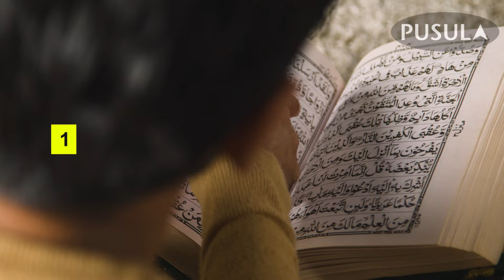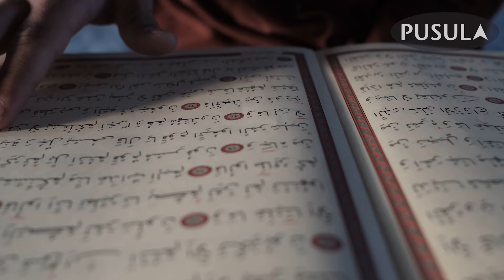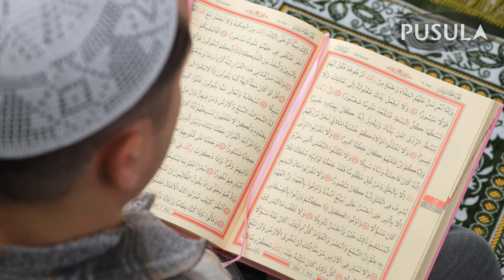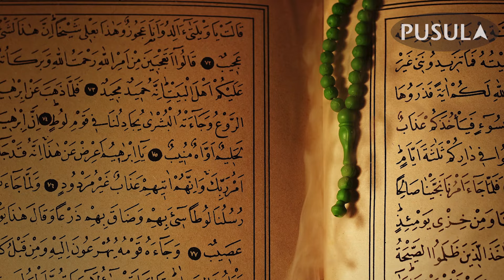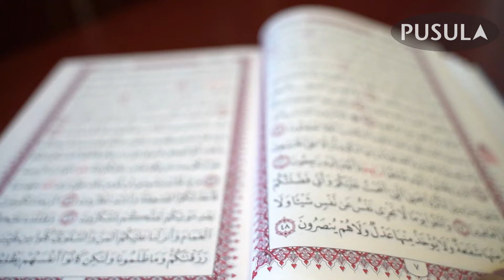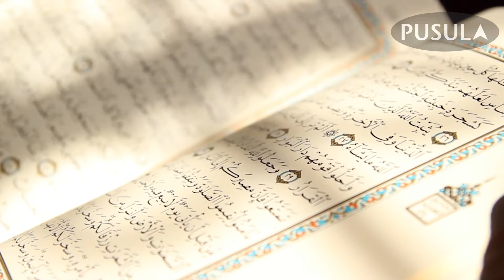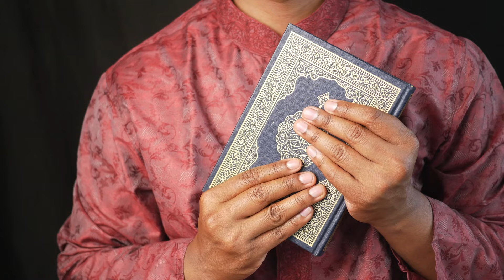Ölüm Döşeğinde Kur'an Okuyan Bu Adamı İzle! Yaşananlardan Dolayı Vücudun Titreyecek, Sübhanallah.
Hoşgeldiniz!
Her gün sizlerle buluşturduğumuz videolarımızda; Kur’an-ı Kerim’in anlamlarını, Peygamber Efendimizin (s.a.v.) hayatından öğretileri, İslam’ın temel prensiplerini ve günümüz dünyasında nasıl daha iyi bir müslüman olabileceğinizi ele alıyoruz. Ayrıca, günlük ibadetler, dua ve zikir pratikleri ile ilgili rehberler ve çeşitli eğitim videoları da sizleri bekliyor.
Pusula Kanalımızda sunduğumuz içeriklerle, hem kişisel gelişiminize katkıda bulunmayı hem de toplumsal bilinci artırmayı hedefliyoruz. Her yaştan ve her seviyeden izleyiciye hitap eden videolarımızla, İslam’ın ışığını hayatınıza taşımayı arzuluyoruz.